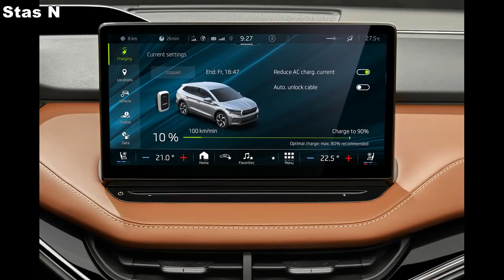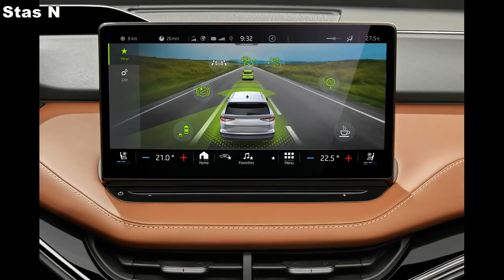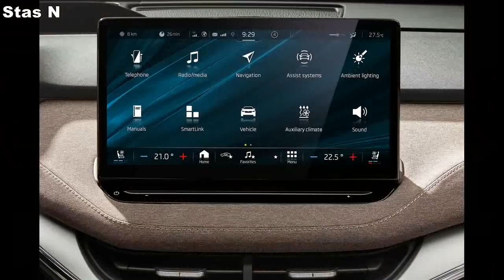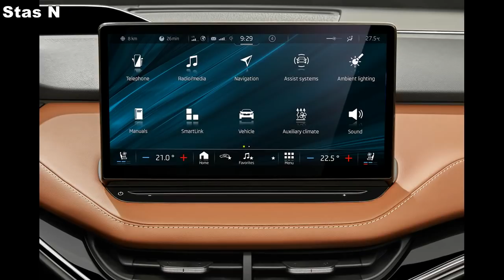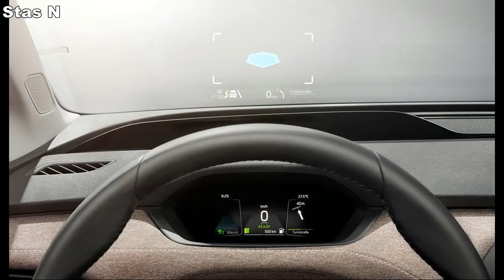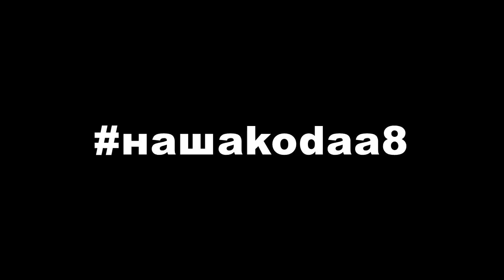Skoda Enyaq iV Обзор и ЦЕНА в РФ (2020)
Skoda Enyaq является полностью электрический кроссовер производства Škoda Auto . Его первая опытная версия Vision E была впервые представлена ​​в 2017 году, а вторая версия под названием Vision iV была представлена ​​в марте 2019 года. Производство автомобиля в Чешской Республике для европейского рынка планируется начать в конце 2020 г., затем производство в Китае. Официальная премьера состоялась 1 сентября 2020 года в Праге